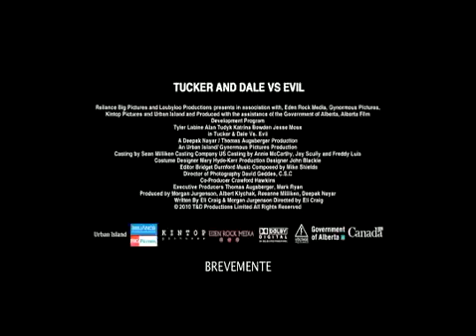TUCKER & DALE CONTRA O MAL Eli Craig / 2010 - Trailer Legendado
Tucker & Dale Vs. Evil, Canadá, 2010
Direção: Eli Craig
Com: Tyler Lebine, Alan Tudyk, Katrina Bowden